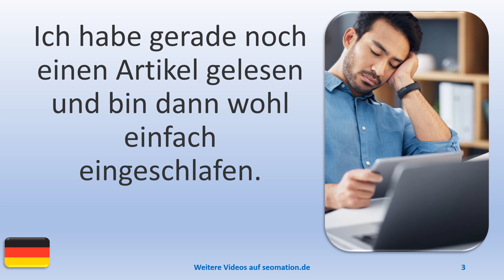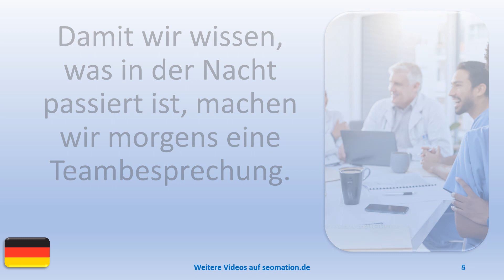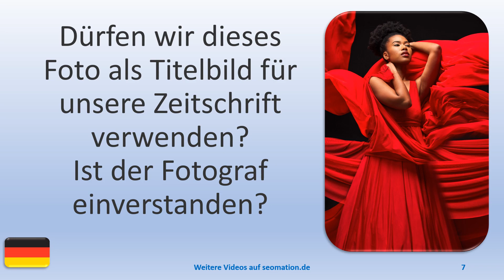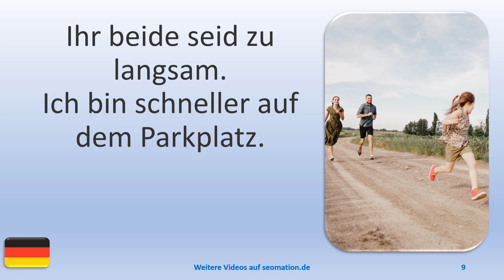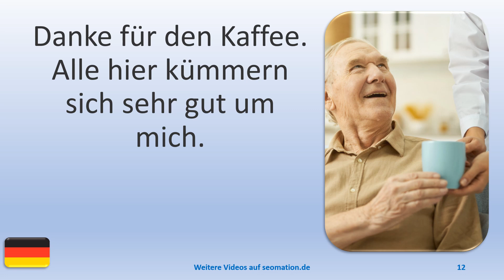▶️4554▶️ Ich lerne Deutsch mit Texten und Bildern in unterschiedlichen Situationen.